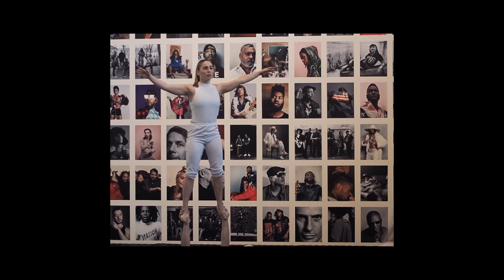Gravity at MAC Birmingham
Celebrating the first Moon landing’s 50 years milestone, Gravity combines hand-to hand acrobatics with Motionhouse’s signature contact choreography. Using breath-taking balances and extraordinary trust, Gravity sees two white-clad performers in an evocative exploration of weightlessness and zero gravity. An overwhelming sense of isolation underlies the precise, haunting choreography.

Motionhouse is supported by Arts Council England
With additional support from Warwick District Council and Vitsoe